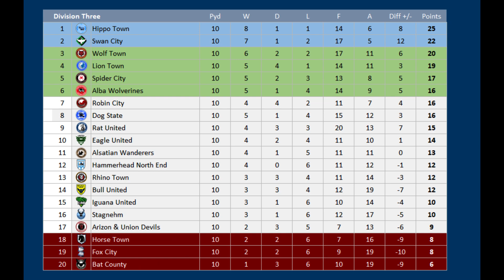2023 - 2024 Division Three, Arizon & Union Devils v Stagnehm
Matchday 10 of the 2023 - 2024 Division Three season between Arizon & Union Devils & Stagnehm

Arizon & Union Devils are 17th just goal difference above the relegation zone while Stagnehm are 16th 1 point above the relegation zone

result:-
Arizon & Union Devils 1 Stagnehm 3

Arizon & Union Devils, 8th Division Three
Stagnehm, 17th Division Three